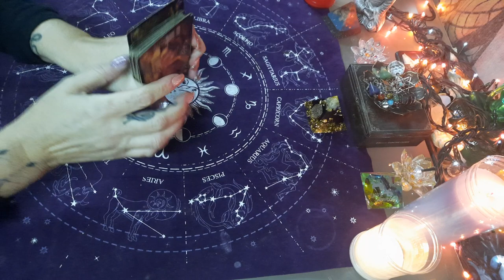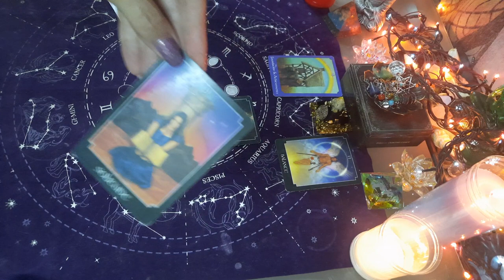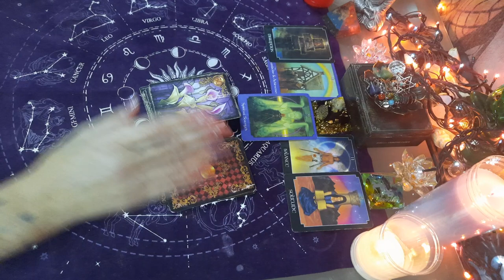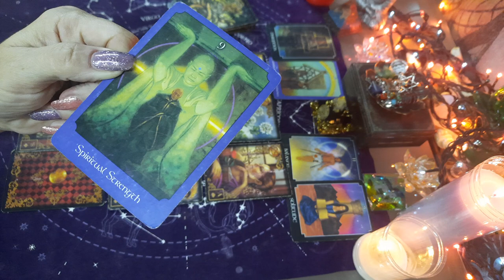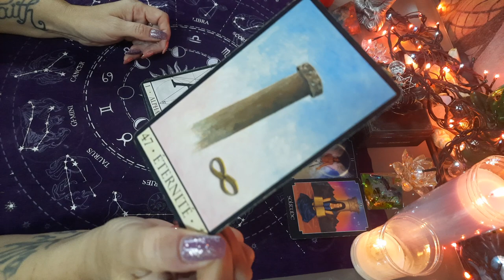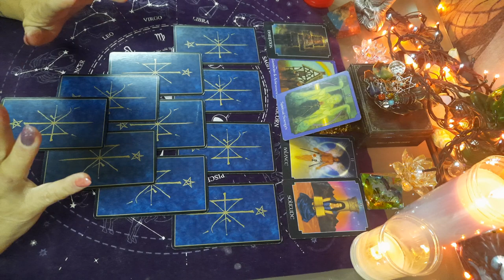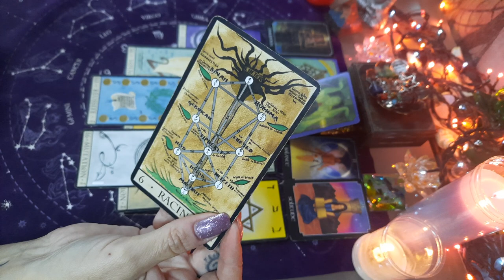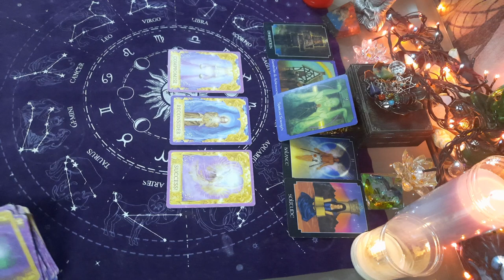😇😇 Portail du 11.11.2021 , messages des guides 😇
tirage messages des guides pour le 11 novembre 2021

guidance 11 novembre 2021

portail voyance horoscope novembre portal#11.11#LOVEMYSTICTAROT#taroscope#amour#tirage#HOROSCOPE#TAROSCOPE#LESGUIDANCESDESHIVA